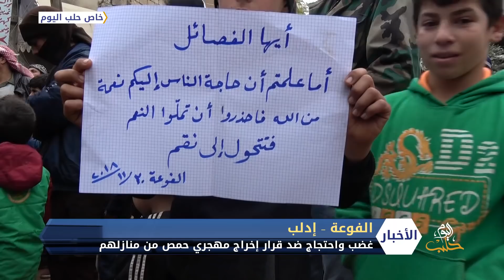غضب في بلدة الفوعة احتجاجاً على قرار إخراج مهجري حمص من منازلهم